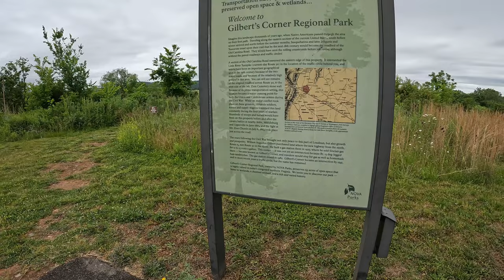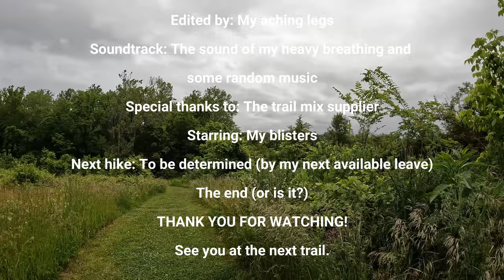Hike#86 – Gilbert’s Corner Regional Park Loop at Gilbert’s Corner Regional Park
Explore this 1.7-mile loop trail near Leesburg, Virginia. Generally considered a moderately challenging route, it takes an average of 35 min to complete. This trail is great for hiking and walking, and it's unlikely you'll encounter many other people while exploring. (Source: All Trails app)

GoPro Max Grip + Tripod